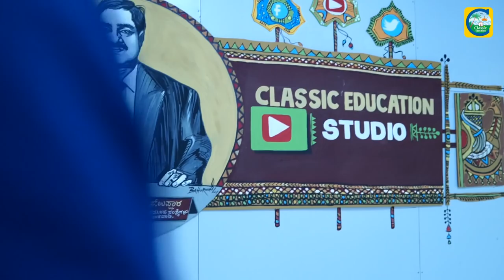ಸರ್ಕಾರಿ ಹುದ್ದೆ ಪಡೆಯಬೇಕಾದರೆ BASIC FOUNDATION ಅತಿ ಮುಖ್ಯ ||ಅರುಣ ಬನಕಾರ||PSI||INTERVIEW|CLASSIC EDUCATION